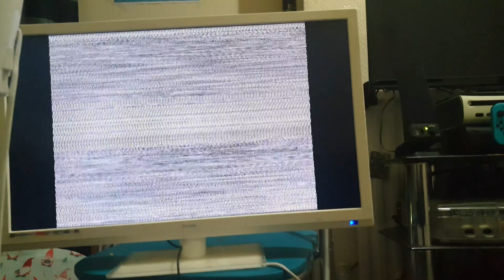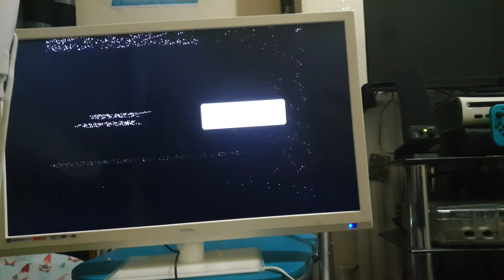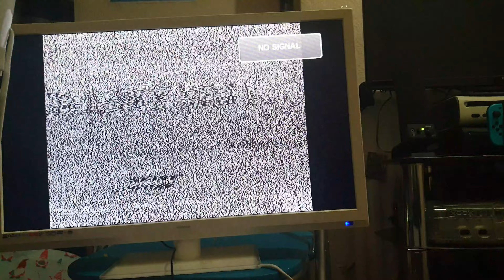Analogue distortions (part 1)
Analogue distortions with the help of the ps1